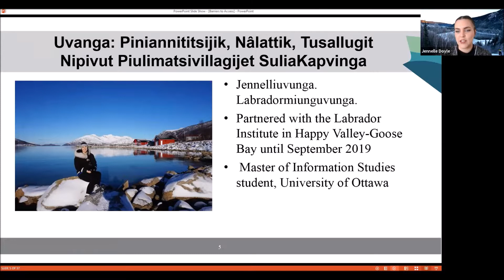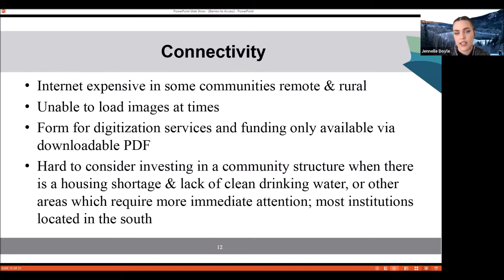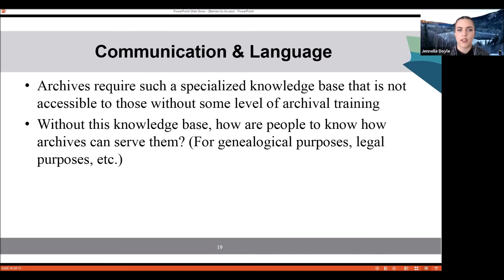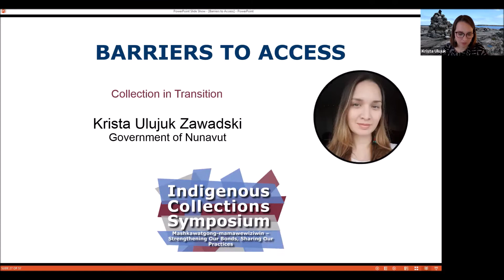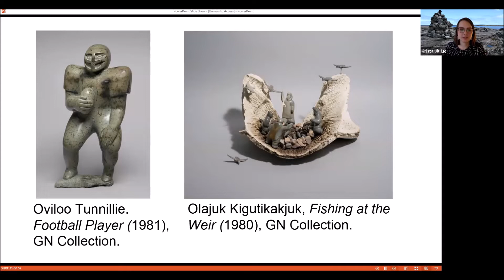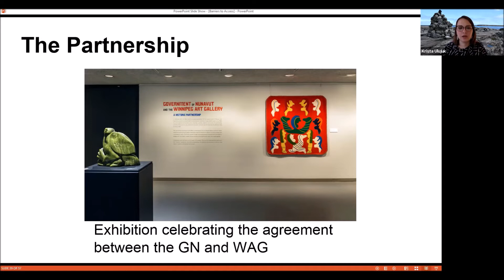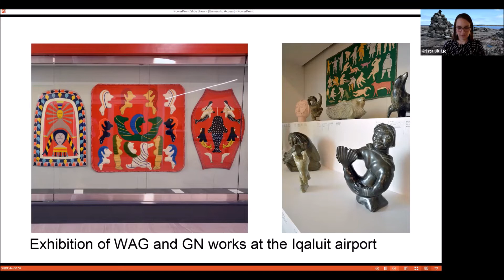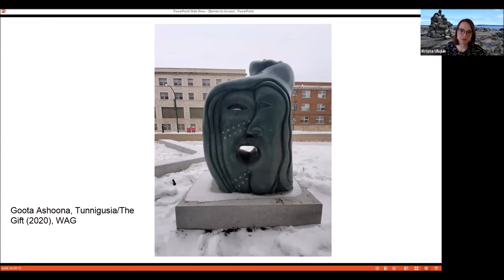Barriers to Access at the Indigenous Collections Symposium 2021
Barriers to Access
Presented by Jennelle Doyle, Library and Archives Canada

This session provides an overview of barriers to access that Indigenous people face regarding archival material. Referencing Library and Archives Canada and their collections specifically, this session focuses on how Indigenous Initiatives, such as Listen, Hear our Voices, have begun to break down these barriers and reshape traditional archival and institutional procedures. The session concludes by outlining next steps and what Library and Archives Canada is working on to ensure long-term improvement to access and use of archives by Indigenous people.

Collection in Transition
Presented by Krista Ulujuk Zawadski, Government of Nunavut

At the time Nunavut was created in 1999, the Government of Nunavut inherited a large collection that encapsulates the Heritage Collections.
This collection is categorized into Fine Art, Archaeology, Ethnographic, Natural History, Paleontology and Archives. Since the Government of Nunavut does not currently have a museum or storage facility in Nunavut to house these collections, it has had to be creative in how it oversees the collections, including storage of the collections in separate institutions. This session discusses the barriers to access that this has created as well as the creation of opportunities for access for the people of Nunavut.

Speakers
Jennelle Doyle
Archivist

Krista Ulujuk Zawadski
Government of Nunavut

Your support of our association makes us stronger as a sector, and we appreciate each and every one of you. If you are able, these are some things that you can do to help support the OMA to continue to provide timely and accessible resources: